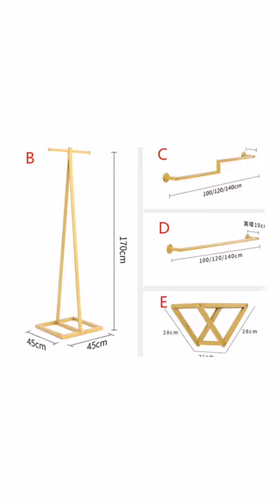Upper wall golden clothing shop display rack, children's clothing rack, wall hanging clothes rack.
thanks.
clothes rack,clothing rack,clothes hanger,clothing hanger,garmen track,clothes shelf,clothing shelf,
clothes shelf,clothes stand,clothes display stand,clothes drying rack,clothes hanger rack,